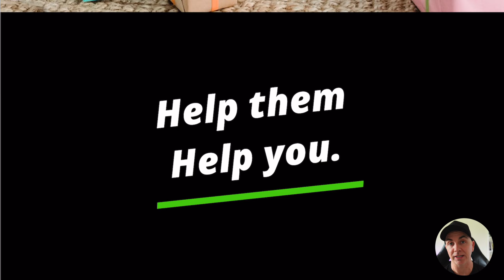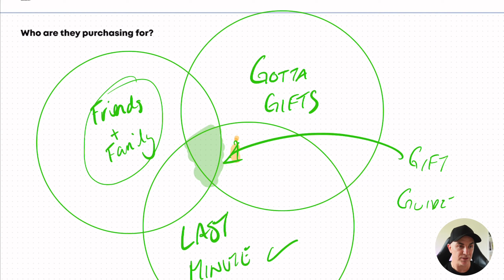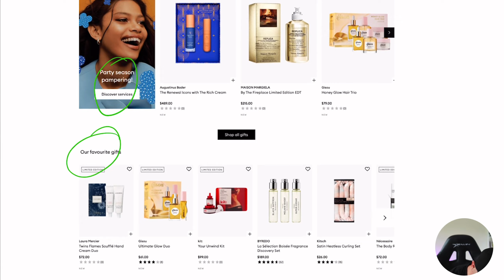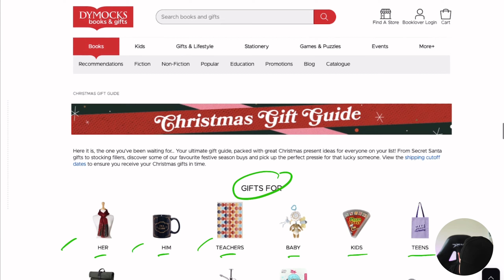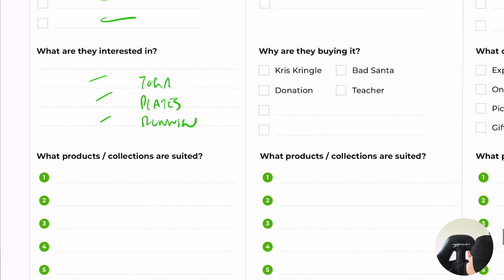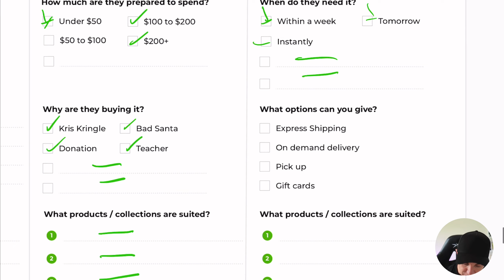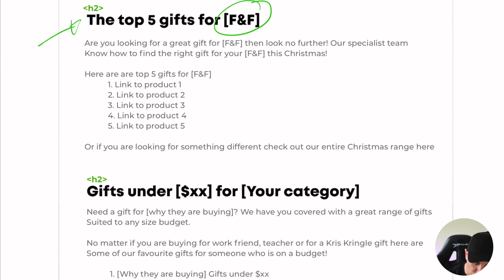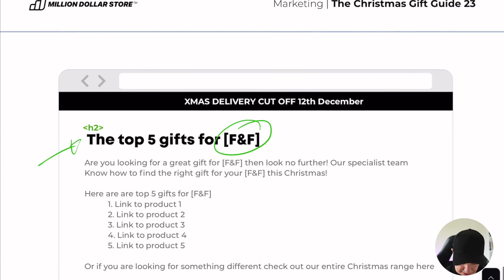Ultimate Ecommerce Christmas Gift Guide Training 2023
👉 In today's video I cover how to make more money this Christmas with your Shopify store!

Other videos that will help you grow your store.

✅ Download my FREE Ecommerce Fast Start Guide!
It's the ultimate ecommerce checklist that will get you sales, FAST!